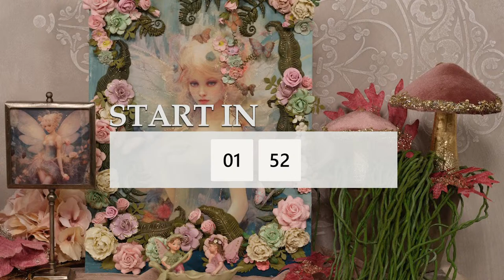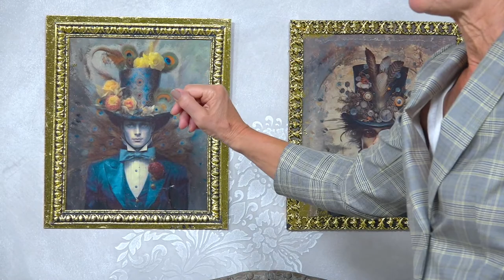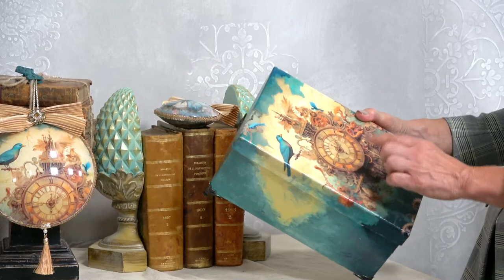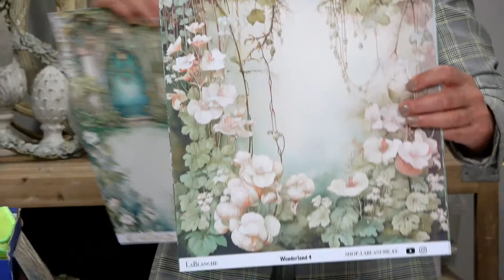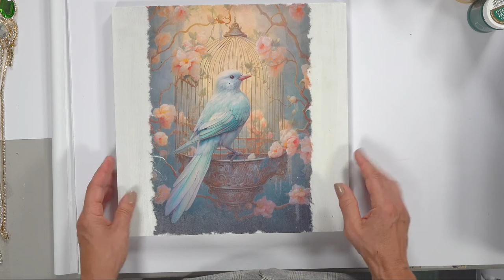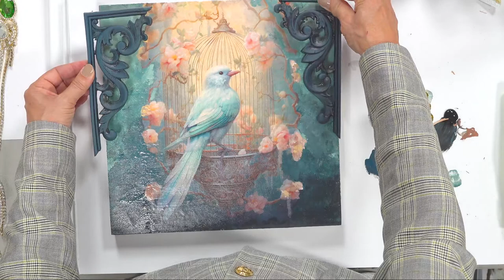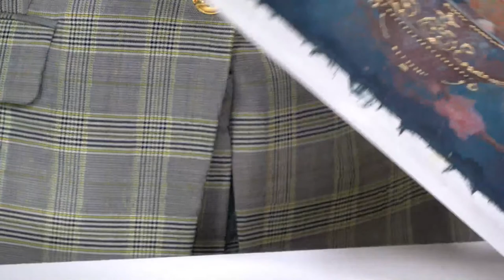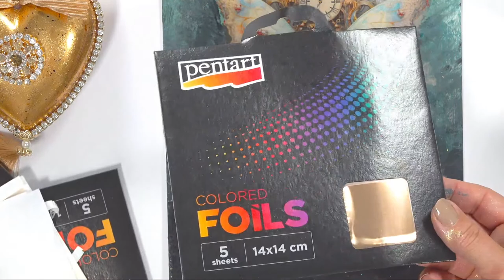Livestream LaBlanche - 21.08.2023 "Magical Fairies"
Das im Livestream gezeigte Papierset " Wunderland"  wird es ab 4.September 2023 bei uns im Online shop erhältlich sein. Die Mouldfomen werden wir ausführlich am 18.9 in unserem nächsten Livestream vorstellen.